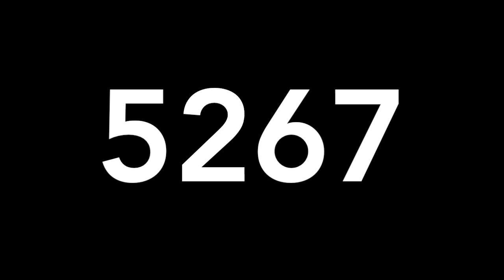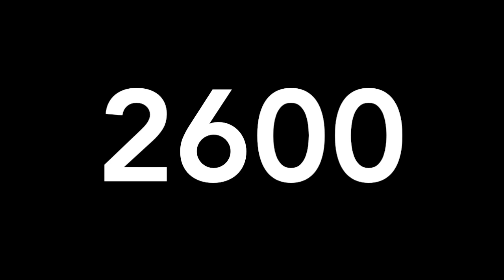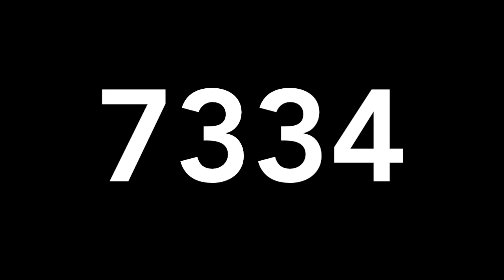RESULTADOS DE LOTERIAS COLOMBIA SABADO 08 DE MAYO DE 2021